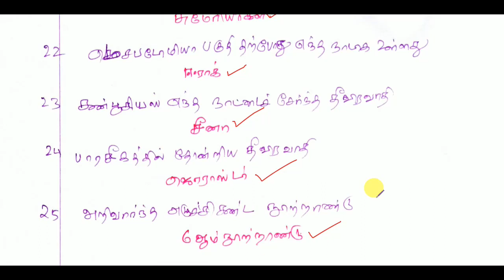TNUSRB SI & PC EXAM 2023 - பொது அறிவு - வினா விடைகள் - பகுதி 39